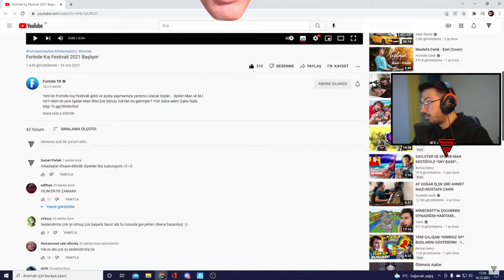BEDAVA SKIN VE PLANÖR ALDIM !! MATRIX OYUNA GELDİ !! ( Fortnite Battle Royale Türkçe )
Ben Samet , bugün Fortnite Battle Royale da kendimi geliştirmeye devam ediyorum. Fortnite FortniteTürkçe FortniteTürkçe , güzel ve eğlenceli ve komik bir video oldu iyi seyirler.